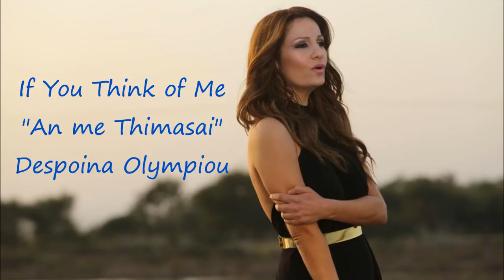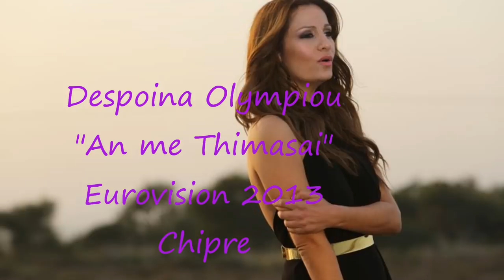Despina Olympiou - If You Think of Me - "An Me Thimasai" English Version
English version of the Cypriot entry to Eurovision 2013  "An Me Thimasai" by Despoina Olympiou. It's only for promotional support.